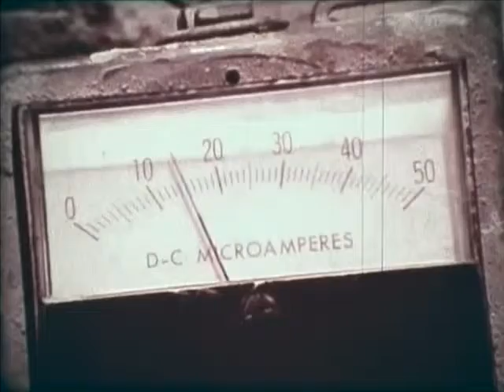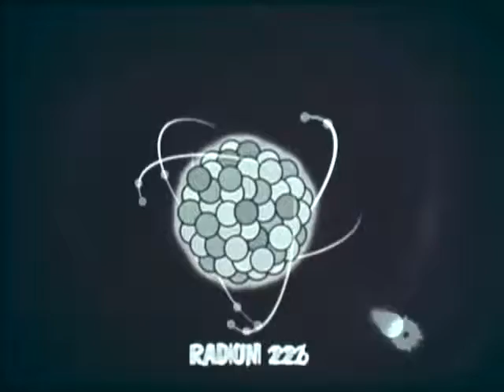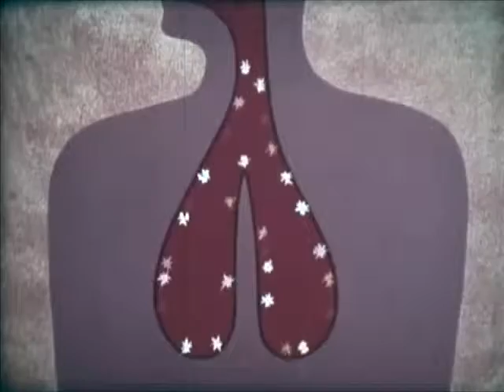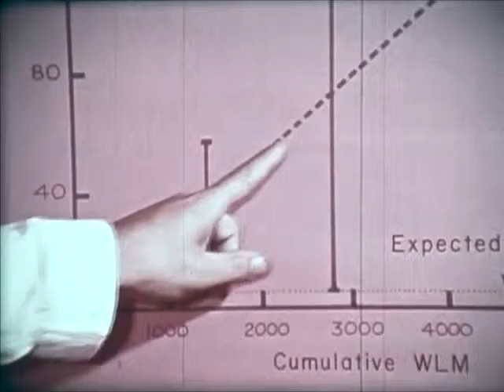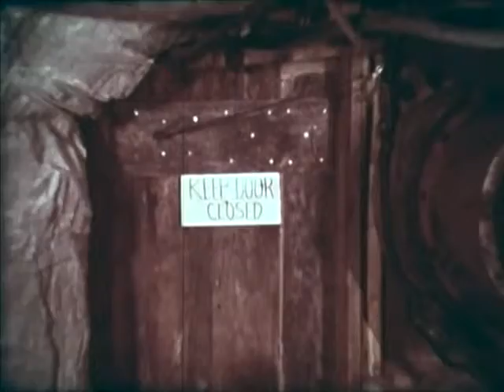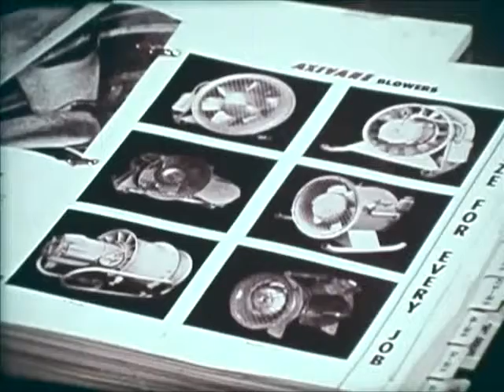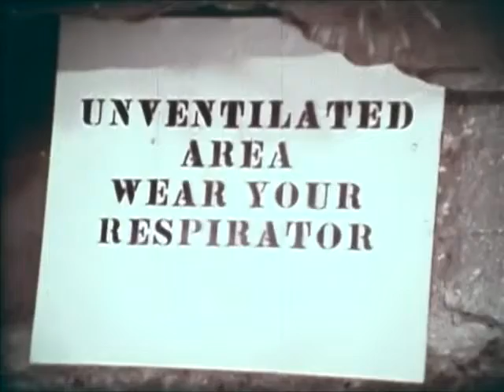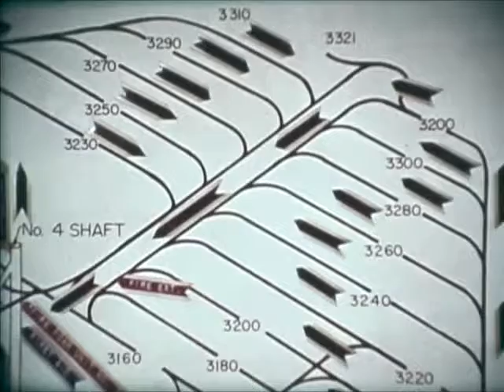Protection Against Radioactivity in Uranium Mines - circa 1970 - CharlieDeanArchives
US Bureau of Mines film from 1969. Shows how to protect uranium miners from the effects of radon and its daughter products. Shows ventilation theory, uranium decay chain, and uranium mines. .